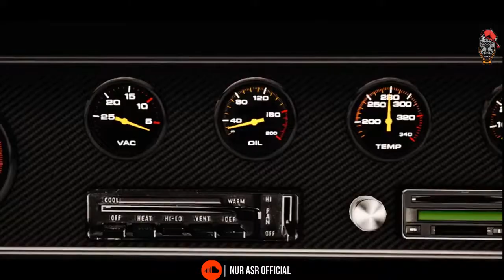Ne Bo'ldi Remix Song | Sevinch Mo'minova Ft.Nur Asr | (Official HD Video)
Nur Asr Official & Black Army Presenting Sevinch Mo'minova,s Debut Remix Song " Ne Bo'ldi " Make Sure You Will Like It And Spread it As Much As You Can.

Credits :-
Remix Song : Ne Bo'ldi
Singer : Sevinch Mo'minova
Remix Music By : Nur Asr
Mixed By : Jennifer Asr
Mastered By : Love Peace
Edited By : Jennifer Asr
Gameplay : Domesticmango
Producer By : Gangster Rapper Team
Music Lable : Nur Asr Official